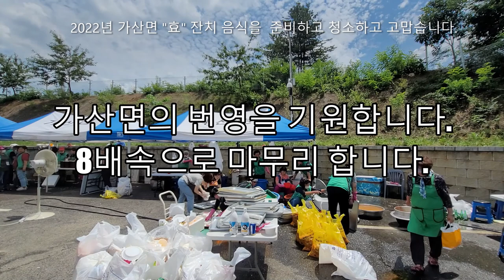당신이 히어로입니다.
가산면 어르신을 위한 "사랑해-효"
주최:가산면 기관,단체회
주관:가산면 이장협의회(협의회장 이상영)
후원:가산면사무소 ,가산면 기관,단체등
일시:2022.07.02.토 오전11시~
장소:가산면 체육문화쎈타
촬영편집:박동민